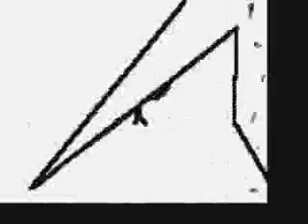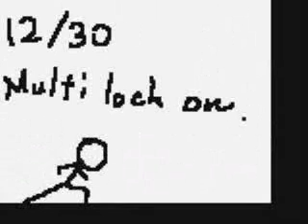CLUBLAND-LET'S GET BUSY ''SNAP REMIX'' OLD SKOOL SASHA HACIENDA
MASSIVE OLD SKOOL HIP HOUSE CLASSIC
CANED BY ALL TOP DJ'S (AND ME?)